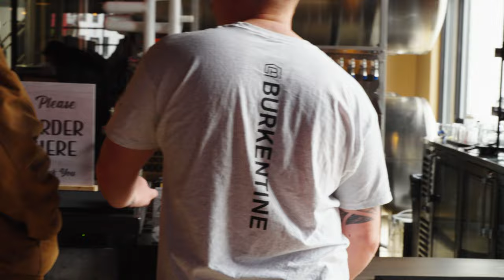Franklin Square / Vortex Brewing Ribbon Cutting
Last Friday, Burkentine welcomed local dignitaries and area residents to see the latest additions to Franklin Square – Vortex Brewing and the new luxury loft apartments with exclusive access to The Perch at Franklin Square.

What is The Perch? An exclusive rooftop deck only accessible by the new Luxury Loft Apartments at Franklin Square. Where else can you live walking distance to your favorite happy hour spot?

The Perch hosts 1- and 2-bedroom luxury loft apartments and the rooftop terrace for residents. The opening festivities concluded with an exclusive first look at everything Vortex Brewing has to offer!

Interested in scheduling a visit?